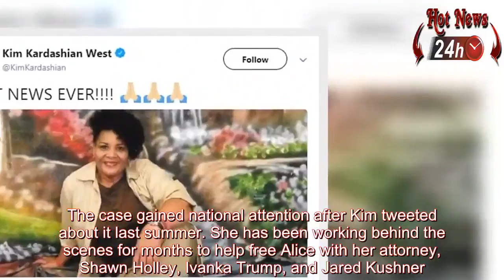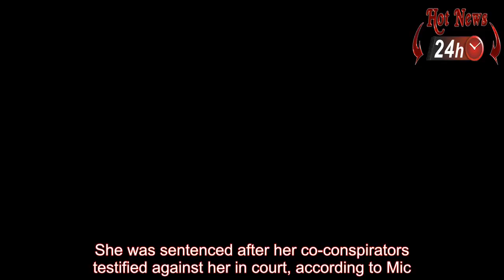Donald Trump listened to Kim Kardashian and has granted Alice Marie Johnson clemency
Alice Marie Johnson freed from prison after Kim Kardashian begs President Trump at the White House